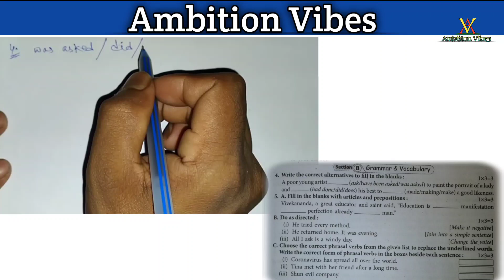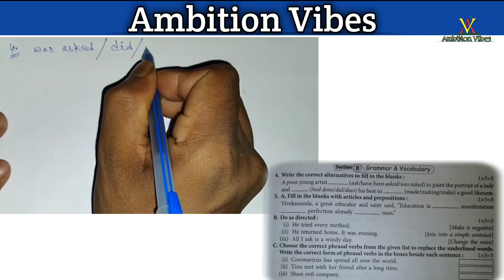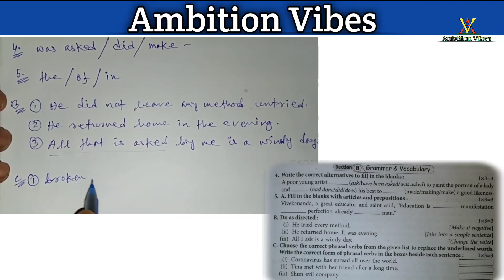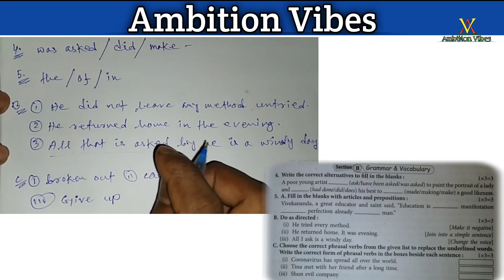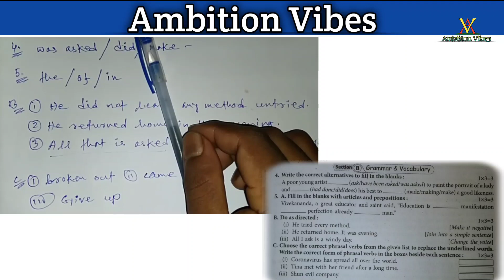দশম শ্রেণীর ইংরেজি সাজেশন ২০২৩ || 2nd Summative Evaluation || Set_2 || WBBSE || Ambition Vibes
WBBSE class 10 English Suggestion,
দশম শ্রেণীর ইংরেজি সাজেশন ২০২৩,
দ্বিতীয় পর্যায়ক্রমিক মূল্যায়ন ইংরেজি সাজেশন দশম শ্রেণী,
পশ্চিমবঙ্গ মধ্য শিক্ষা পর্ষদ,
দ্বিতীয় পর্যায়ক্রমিক মূল্যায়ন দশম শ্রেণী ২০২৩,
ইংরেজি শাজেশন দশম শ্রেণী,